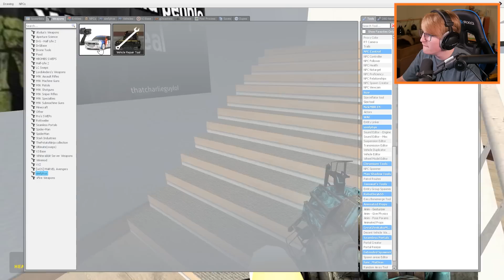We bought POPPY PLAYTIME off the DARK WEB... (bad idea)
HEY GUYS! Hows it going! Today me and my friends ordered Poppy Playtime toys off the dark web... We did not know what to expect, but our previous orders from the dark web were awful! Poppy Playtime toys we ordered included Huggy Wuggy, Mommy Long Legs, PJ Pug-A-Pillar, and many more... Our order total was over $3000 and we had HIGH expectations! Would you order Poppy Playtime things off the dark web? DO NOT play POPPY PLAYTIME on the dark web!